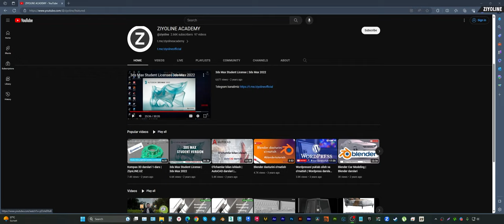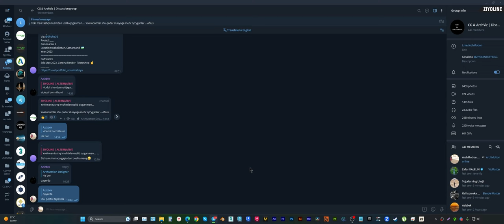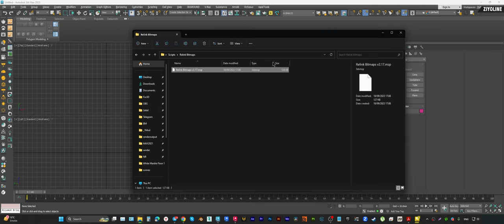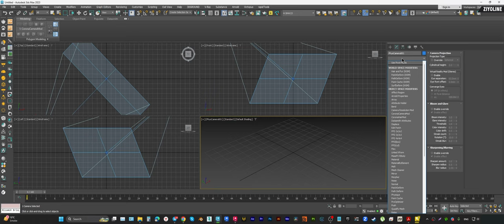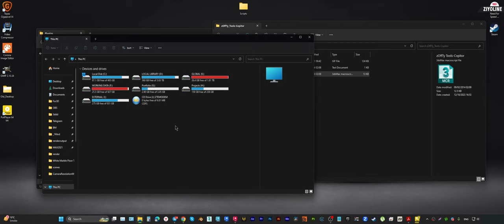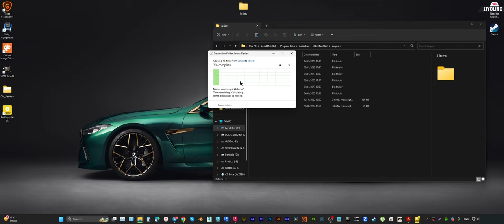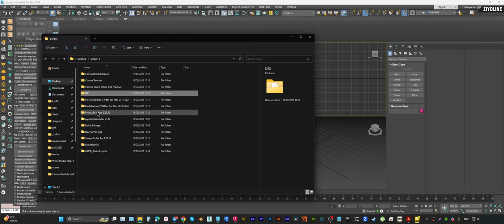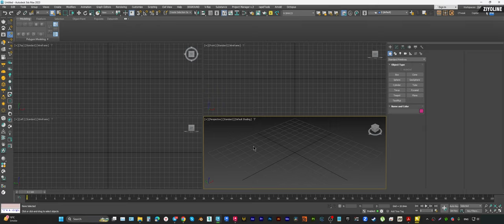3ds Max Scripts | 3ds Max Tutorials